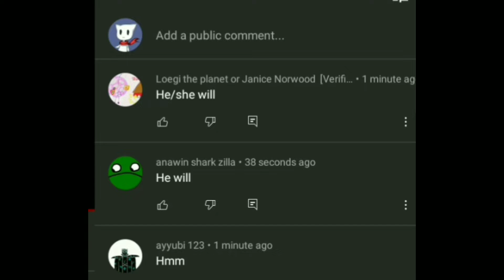I WON'T COMMENT ON THIS VIDEO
Song Name: "Square"

Song Made By: Me (Zero Cat)

Fun fact:

This song was actually supposed to Felipa Perez's Theme Song, and before publishing the song I read a reply from him saying what kind of theme song he wanted.

I realised I messed up and then I created a different song for him and I took this song for myself (not as a theme song), and nobody including Felipa Perez knows this except me, and now I am telling this to you...